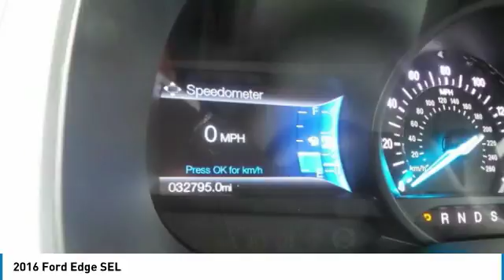2016 Ford Edge PT3346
2016 FORD EDGE Danville, KY
Stock# PT3346

Ford Certified Pre-Owned Details:

* Roadside Assistance
* Includes Rental Car and Trip Interruption Reimbursement
* Vehicle History
* Warranty Deductible: $100
* 172 Point Inspection
* Transferable Warranty

Awards:
* 2016 KBB.com Brand Image Awards
Call for an appointment or shop 24 hours a day at StuartPowell.com. We're located off the 127 bypass in Danville, KY. just 35 minutes south of Lexington. At Stuart Powell Ford Lincoln Mazda we offer Market Based Pricing so please call to check on the availability of this vehicle. We are committed to getting you financed and have rates as low as 0%. We're a family owned and operated business since 1949. See why it's easy to do business with us!